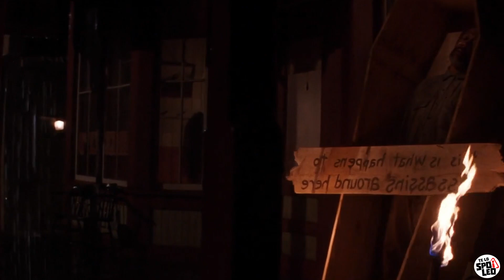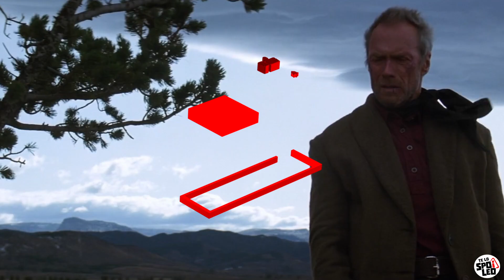🔶 ESTE hombre ASES1N0 a NIÑOS Y MUJERES y ahora busca VENGANZA | SIN PERDÓN RESUMEN en 9 MINUTOS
¡Coméntanos que opinas de esta película!

Coméntanos también si te gustaría el spoiler de alguna película en específico.